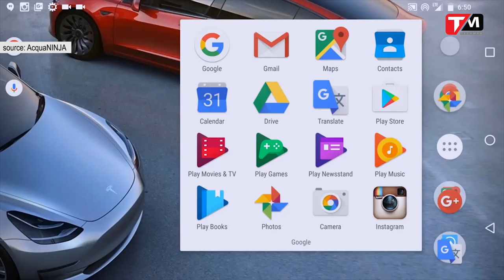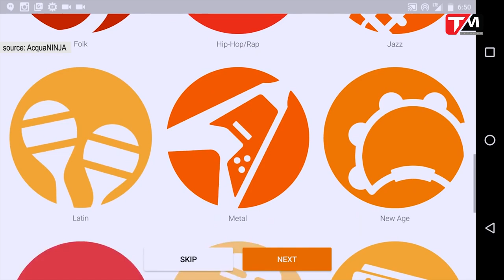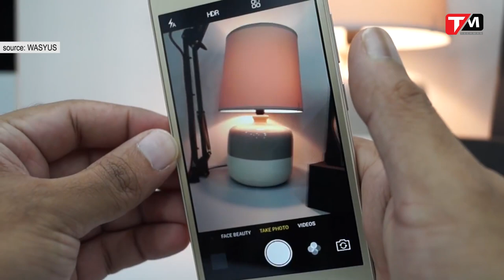TechDaily 22/04: Samsung hoàn thành quá trình phát triển tiến trình 10nm thế hệ 2.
TechDaily ngày 22 tháng sẽ có những tin chính sau:
1. Samsung hoàn thành quá trình phát triển tiến trình 10nm thế hệ 2.
2. Samsung khai tử ứng dụng Nhạc và sử dụng Play Music làm mặc định.
3. Vivo ra mắt Y53.